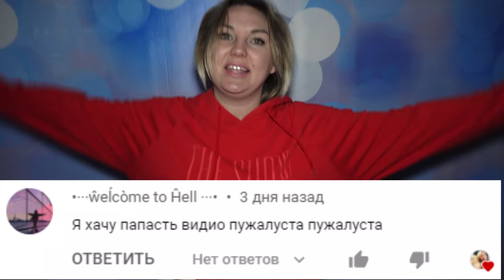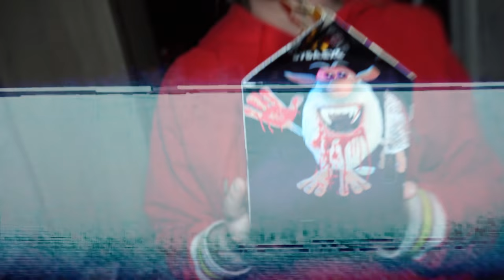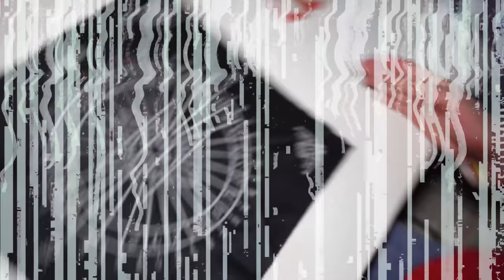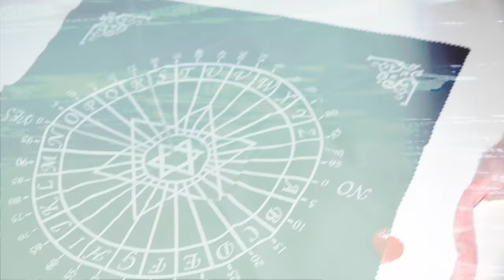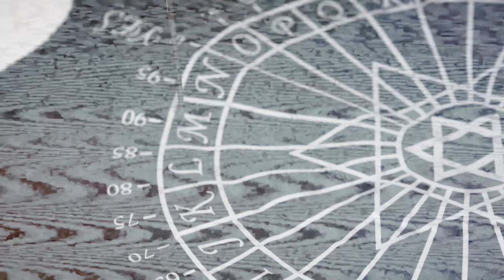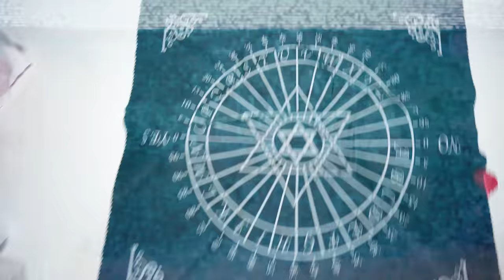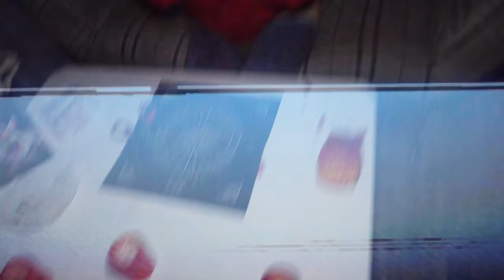(СТРАШНО) НЕ ЗА ЧТО НЕ ЗАКАЗЫВАЙ БУБА ЕХЕ HAPPY MEAL В 3 часа ночи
ТЕЛЕГРАМ Мой Телеграм (СТРАШНО) НЕ ЗА ЧТО НЕ ЗАКАЗЫВАЙ БУБА ЕХЕ HAPPY MEAL В 3 часа ночи